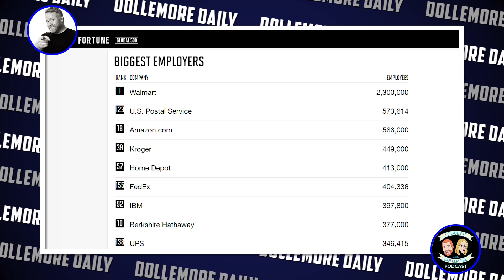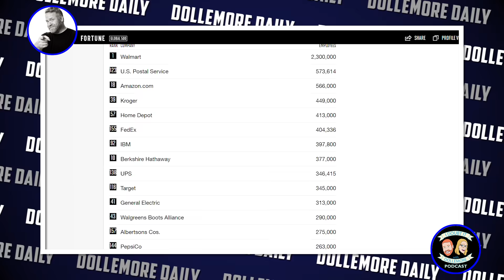HYPOCRITE! Wealthy Heiress Ivanka Trump “Richsplains” Earning to America!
Ivanka Trump told Steve Hilton that, “I don’t think most Americans, in their heart, want to be given something,” - “I’ve spent a lot of time traveling around this country over the last four years. People want to work for what they get." Apparently Ivanka forgot about the fact that she hasn't EARNED anything, and instead was born on a giant pile of money!